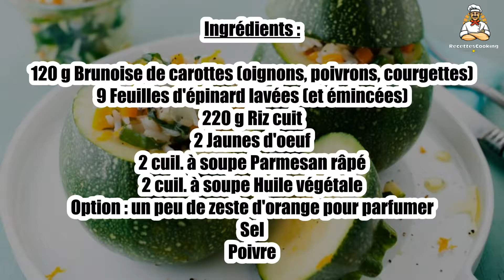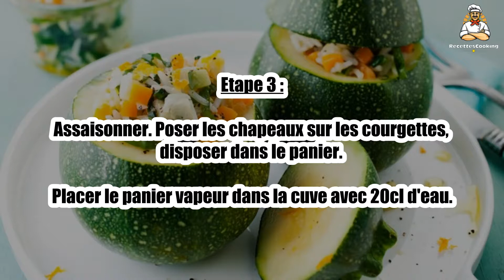Recette : Cookeo : courgettes farcies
Bonjour à tous, aujourd’hui recettescooking.com vous présente la recette suivante : Cookeo : courgettes farcies

TEMPS TOTAL : 28 min
Préparation : 20 min
Cuisson : 8 min

Ingrédients :

4 Courgettes rondes de 150/175 g
120 g Brunoise de carottes (oignons, poivrons, courgettes)
9 Feuilles d'épinard lavées (et émincées)
220 g Riz cuit
2 Jaunes d'oeuf
2 cuil. à soupe Parmesan râpé
2 cuil. à soupe Huile végétale
Option : un peu de zeste d'orange pour parfumer
Sel
Poivre

Etape 1 : Préparer les ingrédients.

Couper le chapeau des courgettes. Évider au maximum.

(garder la chair pour faire une soupe).Verser l'huile dans la cuve.

Etape 2 : Faire revenir la brunoise de légumes. Ajouter les épinards. Une fois cuits, débarrasser.

Ajouter le jaune, parmesan et zeste d'orange.

Etape 3 : Assaisonner. Poser les chapeaux sur les courgettes, disposer dans le panier.

Placer le panier vapeur dans la cuve avec 20cl d'eau.

Etape 4 : Cuisson sous pression : 8 min

Garder le jus de cuisson pour faire une soupe.

00:00 Recette : Cookeo : courgettes farcies
00:20 Informations sur le temps de cuisson
00:32 Ingrédients
00:46 Etape 1 : Cookeo : courgettes farcies
01:00 Etape 2 : Cookeo : courgettes farcies
01:16 Etape 3 : Cookeo : courgettes farcies
01:29 Etape 4 : Cookeo : courgettes farcies